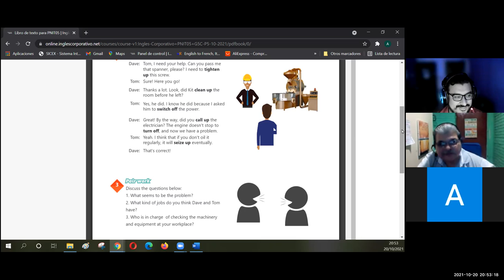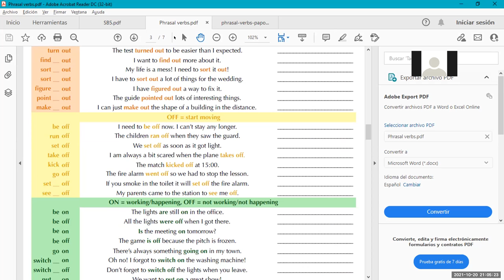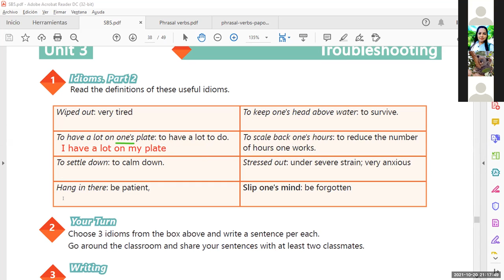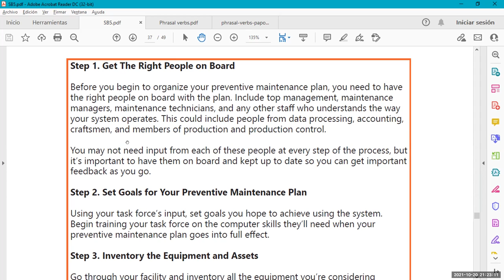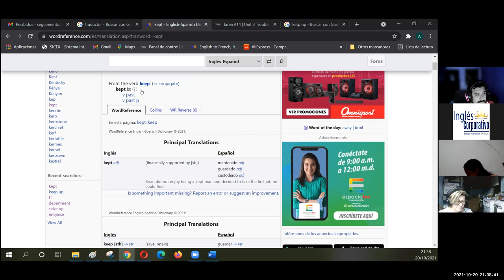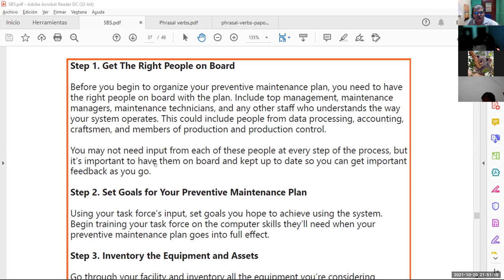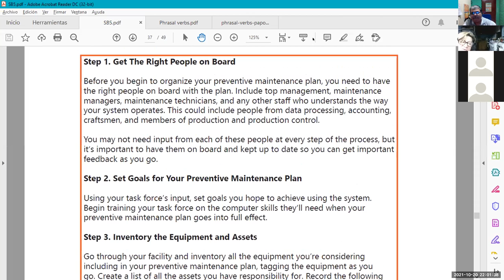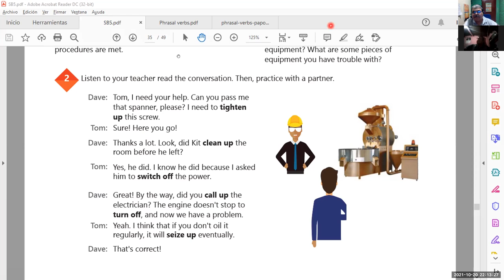Ingles Corporativo-Videoconferencia #15 USE OF IDIOMS PART 2_VIDEO 2